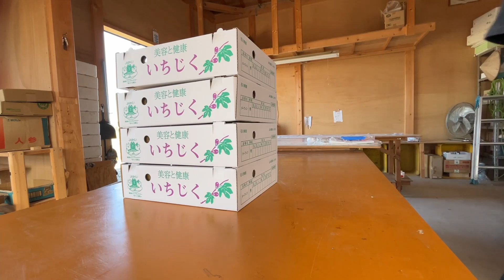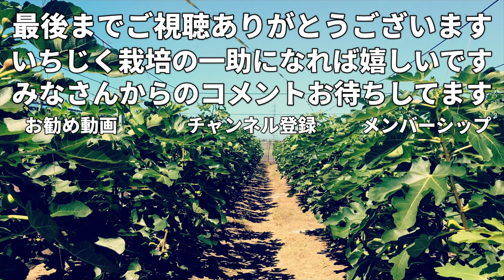いちじく収穫シーズン終了（予定） 残り作業について 2021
今シーズンのいちじく収穫　11/6をもって終了します（予定）
11/8かの天気は良くない状態になるのでおそらく出荷できるような実が収穫ができないと判断いたしました。（黒いちじくは雨除けハウスの為もう少し収穫します）
残り作業　大きな項目は
pH値測定、苦土石灰施肥、園内の清掃
でしょうか、黒いちじくハウス撤去もありましたね。

今回の動画内で紹介した動画はこちら
撮影日に関しては必要に応じて動画の中でお伝えしております。

このチャンネルではいちじく栽培にかかわる動画を主にアップしております。
☆いちじく栽培に興味がある方
☆いちじく栽培に興味があるけどよくわからない方
☆いちじくの実をもっと多く収穫をしたい方
☆のどかな田舎風景を楽しみたい方
☆農業系が好きな方　等々

※いちじく栽培に関するご質問についてお答え可能な範囲で行っております。
・ご質問の方はできるだけ具体的に動画のコメント欄を利用してお願いします。
・消毒に関しては所属している部会の都合上お伝えすることがでいきません。
・ご質問の回答を読んでいただいているかがこちらでは判別ができませんので
　ご質問した方は回答したコメントに「いいねボタン」、もしくは
　返信コメントをお願いします。回答している私のモチベーション維持、励みになります。
・栽培以外のご質問（Youtube機能におけるPC、携帯操作などいちじく栽培と関係のない項目)はこちらではお答えしておりません。
・要望、リクエスト等もOKですがお答えできるお約束はしておりません。
・URLリンクのコメントはYoutubeの管理でブロックされます（非表示になります）。
✅質問が増えてきた場合でもメンバーシップにご加入頂いている方のご質問には優先的に回答いたします。
・こちらより視聴者様へ連絡をするような事はしておりません。
※栽培に関する問い合わせはメールでは受け付けておりません。
　メールでの問い合わせ希望の方は当チャンネルメンバーシップの特典となっております。
　詳しくはチャンネルメンバーシップ詳細をご確認の上、加入をご検討お願いします。

チャンネルメンバーシップ特典について
✅ご加入いただければお名前にメンバー専用バッチが付きます。
✅チャットの時お名前に専用の色が付きます。
✅チャットの時のコメントにオリジナルの絵文字が使えます。
✅メンバー専用のコミュニティがご覧になることができます。
✅メンバー専用の動画へのアクセスができます。（栽培以外の動画です）
✅New❗Nori　メンバー銀　において栽培問い合わせメールへの回答。（3回/月）　ただし回答可能な内容のみとなります。
✅New❗Nori　メンバー優しき金　において栽培問い合わせメールへの回答。（5回/月）　ただし回答可能な内容のみとなります。
✅New❗公開動画に先行アクセスできます。
✅New❗動画のコメントに対してもオリジナルの絵文字が使えるようになりました。
✅ライブ配信後のアーカイブへのアクセスができます。
✅メンバーシップはいつでも加入、解約ができます。
✅試しに1ヶ月でもOKです！！
✅チャンネル運営費という意味での寄付・・・大歓迎です！！

※コメントは日本語以外でで入力していただいても問題ありません。
こちらで日本語に翻訳します。
ただし、コメントの返信は日本語で入力しますので
返信内容に関しては視聴者様の方でご理解できる言語に翻訳ください。
コメントは良識のある内容でお願いします。
〇以下の様なコメントは見つけ次第削除します。
目に余る場合ブロックいたします。
❗意味不明なコメント
❗他の人が読んで不快になるコメント
❗その他こちらで良くないと判断したコメント

※挿し木を国外には送付しておりません。
国際宅急便で種、土を送ることは禁止されております。

栽培面積　35アール（露地栽培、一部雨除けハウス）
栽培品種　桝井ドーフィン、ビオレ・ソリエス
仕立て　　H型、一文字、杯状型

撮影機材
マイクロフォーサーズで小型ながら高機能ミラーレス
・[カメラ]　Panasonic LUMIX G99

360度カメラの先駆者
HEROモードで前面モニターが最高に使いやすい
・[カメラ]　GoPro　MAX (GoPro)

ActionカメラといえばGoPro
防塵、防水、堅牢でタフ
・[カメラ]　GoPro　7 black (GoPro)

・[マイク]　F2/B Field Recorder(ZOOM)

瀬戸浩司さんも絶賛！神コンデンサマイク
・[マイク]　MKE600（SENNHEISER）

コスパ最高の三脚、カラーバリエーションもあってＧｏｏｄ
・[三脚]MKCOMPACTACN-RD（Manfrotto）

BGM
・Audiostock事務局様 / Audiostock

編集
・DaVinciResolve 17 Studio

お仕事依頼（案件依頼）はチャンネル概要欄をご覧ください

上記アドレスは「いちじく通信」の投稿受付
メンバーシップ加入者（Noriメンバー銀以上）の栽培問い合わせ専用アドレスとなります。
（お仕事依頼・その他仕事関係・以外のご連絡には返信しておりませんのでご了承ください）